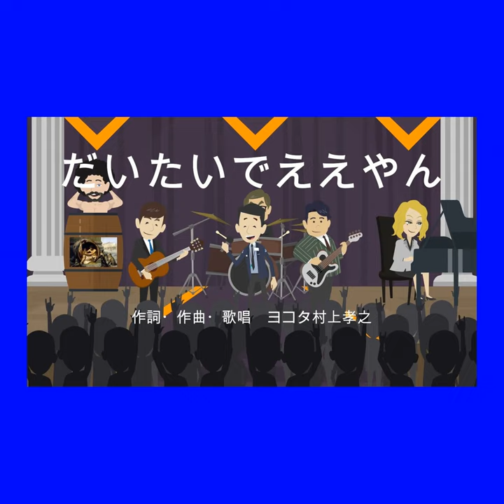だいたいでええやん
だいたいでええやん · Takayuki Yokota-Murakami

Composer: ヨコタ村上孝之
Lyricist: ヨコタ村上孝之